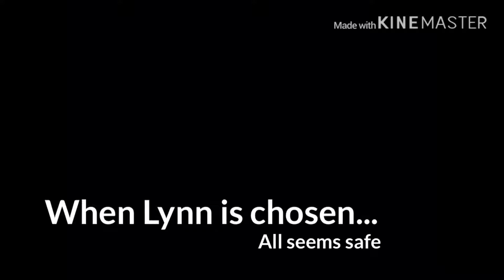Test subject 678 (trailer)